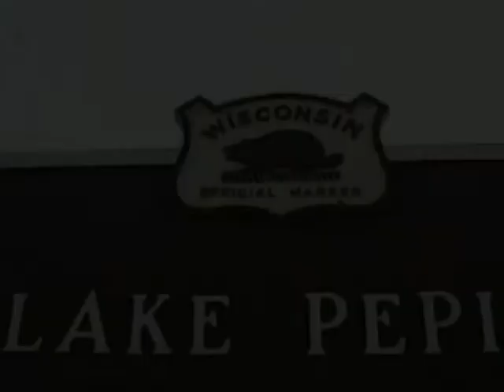St Paul Drive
Streets of St. Paul in January 2003 while listening 96.3 FM